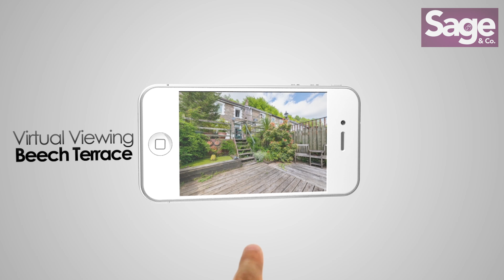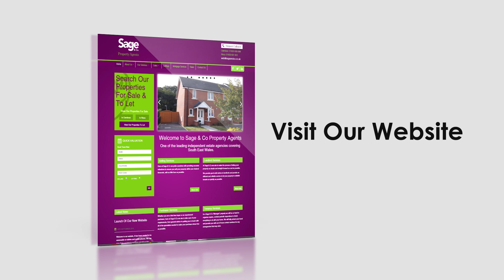Sage and Co Present a Virtual Viewing of Beech Terrace Cwmcarn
Sage & Co are leading independent estate agents based in south east Wales, with unrivaled local knowledge and expertise in sales and lettings, superb customer care coupled with a passion for property and the best quality video photography displays.

For More info or to book a Viewing Please Visit Our
ESTATE AGENTS - SALES & LETTINGS CWMBRAN

ESTATE AGENTS  - SALES & LETTINGS RISCA

VIDEO TOURS

PROFESSIONAL PHOTOGRAPHY

Property sales and for rent Cwmbran

Houses for sale and rent Cwmbran

Houses for sale and rent Risca

Houses to let

Top estate agent in Risca

Top estate agent in Cwmbran

Estate agent selling in Cwmbran

Cwmbran estate agents

Risca estate agents